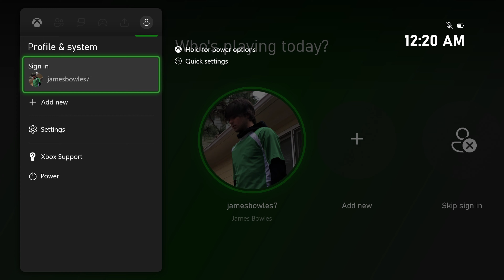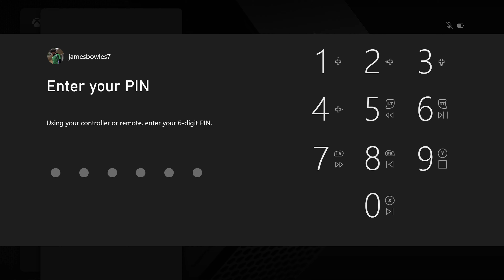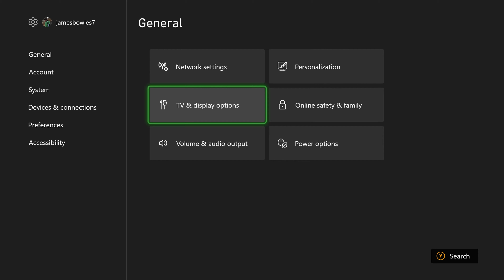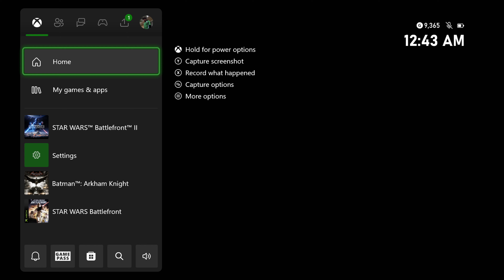Star Wars: Battlefront 2 - Naboo (Instant Action: Attack: Separatist Vs. Republic)